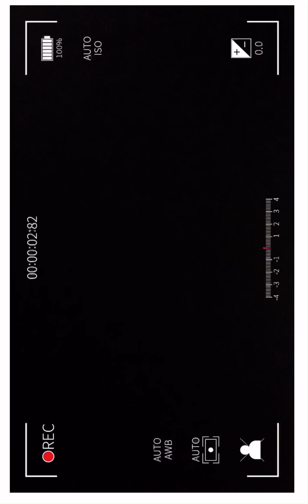How to Achieve a Barely-There Makeup Look for Video Calls | CANDY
Let Candy Rookie Thea Lescano show you the products she uses to achieve a minimalist beauty look, perfect for online calls.

Follow @thealescano on Instagram for more.